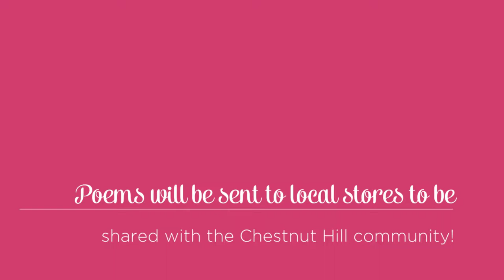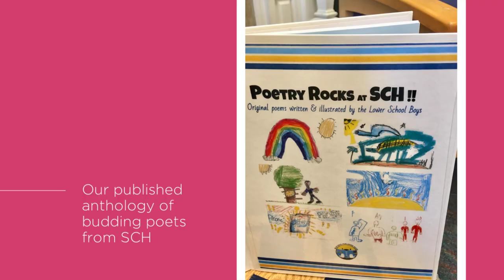LS Boys Poetry Day '18 ~ 1st and 5th grade